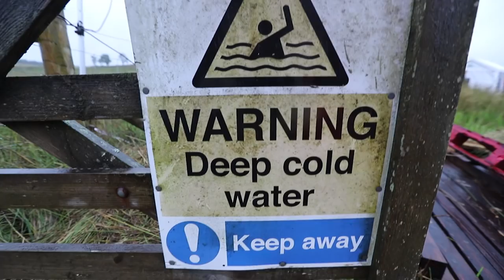We Entered the World's Strangest Sport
A huge shoutout to D.Copperfield for hooking us up with some banging swimming shorts. Check them out:

For episode one of The Zac and Jay show, we entered the world bog snorkelling championship 2018. Safe to say nothing could prepare us for what came next.